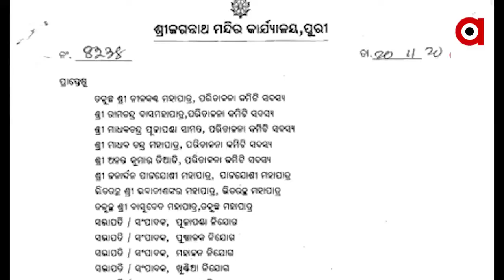ଦୁର୍ଲଭ ନାଗାର୍ଜୁନ ବେଶ ନେଇ ଆଜି ବସିବ ଗୁରୁତ୍ୱପୂର୍ଣ୍ଣ ବୈଠକ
ଦୁର୍ଲଭ ନାଗାର୍ଜୁନ ବେଶ ନେଇ ଆଜି ବସିବ ଗୁରୁତ୍ୱପୂର୍ଣ୍ଣ ବୈଠକ। ନୀଳାଦ୍ରି ଭକ୍ତ ନିବାସ ଠାରେ ଅପରାହ୍ନ 12ଟାରେ ଅନୁଷ୍ଠିତ ହେବ ବୈଠକ। ବୈଠକରେ ପରିଚାଳନା କମିଟିର ସଦସ୍ୟ, ଛତିଶାନିଯୋଗ ମହାନାୟକ, ପୂଜାପଣ୍ଡା, ମହାଜନ,ଖୁଣ୍ଟିଆ, ମେକାପ,ଗରାବଡୁ,ସୁଆରବଡୁ,ପ୍ରତିହାରୀ, ମୁଦୁଲି ନିଯୋଗ ବୈଠକରେ ଉପସ୍ଥିତ ରହିବେ।